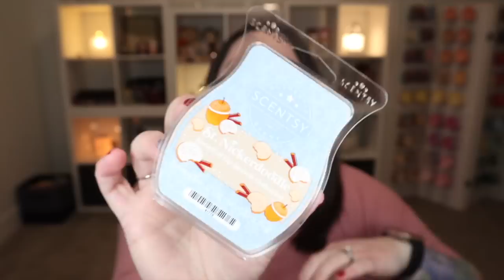December Last Call!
Hey Friends!

We are coming to the end of December which means we are having to say goodbye to a lot of products that will NOT be coming with us in the new year.

This is your LAST call on the following products and collections:
Bring Back My Buddy
Christmas with Disney products
Dashing Duo Bundle
December Warmer and Scentsy Bar bundles
Glam Buddy Collection
Harry Potter™ Collection
2022 Harvest Collection
Holiday Bricks
2022 Holiday Collection
River the Reindeer Scentsy Buddy
Scents of the Season Collection
Scent-Spirations: Vanilla Bean Buttercream – Holiday Edition
Walt Disney World® Resort 50th Anniversary celebration Collection

Don't miss out on these collections or adding your favorite scents to Scentsy Club to take advantage of the Always Get My Bar Perk!!

Our Mailbox:
1123 12th Avenue Rd.